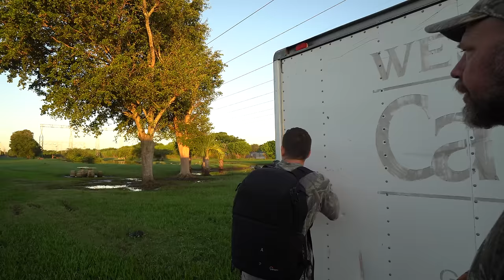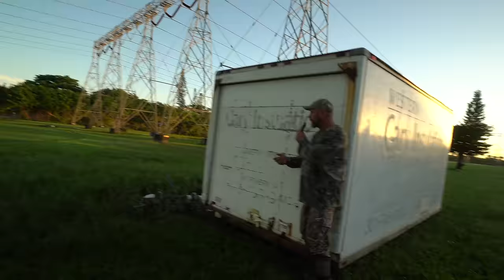Invasive DUCK, GOOSE, & IGUANA! Catch Clean Cook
Everything you saw in the video was done legally and humanely according to both state and local law enforecment
My buddy JP from JP outfitters invited Yames and I to go on an invasive species excursion! Our goal was to hunt for Egyptian Geese, Muscovy Duck and Green Iguanas. All three of those species are HIGHLY Invasive to South Florida and cause Ecological as well as Economic harm! JP is a licensed guide and has contracts with private land owners to remove these invasive species from the property, so I don't recommend trying this unless you are sure you are on private property with permission. None of these species have a bag or size limit and are highly encouraged by FWC which is Florida's state wildlife enforcement to be removed from our native ecosystem!